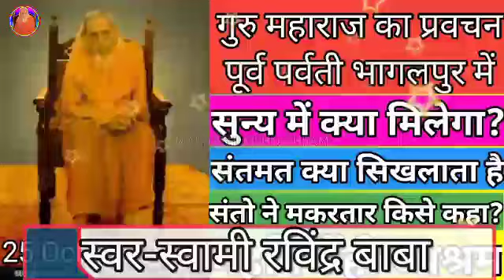दृष्टि तीन प्रकार का। गुरु महाराज का प्रवचन महर्षि मेंही आश्रम कुप्पाघाट भागलपुर।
यह प्रवचन सद्गुरु महर्षि मेंही परमहंस जी महाराज द्वारा पूर्व पर्वती भागलपुर जिला में दिनांक 25 अक्टूबर 1958 को किया गया था।
Artist Details:

Written :                महर्षि मेंही सत्संग सुधा सागर
आवाज:                   स्वामी रविंद्र बाबा
Actor:                     No Any Acting
Editer:                    Lakshminarayan Singh
Videographer:                  Jayram Singh

विश्व के प्राय : हर देश के इतिहास में ऐसे महापुरूषों का उल्लेख मिलता है जिनका प्रादुर्भाव विश्व - उपकार - हित हुआ। सृष्टि में जब से मानव का आविर्भाव हुआ, तबसे उनके कल्याण का मार्ग-दर्शन करानेवाले कोर्इ-न-कोर्इ ऐसे महापुरूष होते ही रहे है।

सभी प्राणी सदा शान्ति की कामना रखते है। शान्ति की खोज प्राचीन काल में सर्वप्रथम ऋषियों ने की । इस शान्ति को प्राप्त करने वाले आधुनिक युग में सन्त कहलाये । इन सन्तो के मत को ही असल में सन्तमत कहते हैं। इसकी पूर्णरूप से व्याख्या ‘सन्तमत की परिभाषा’ में बहुत ही उत्तम ढंग से आ रही है, जो इस प्रकार हैं-
1 शान्ति स्थिरता वा निश्चलता को कहते है
2 शान्ति को जो प्राप्त कर लेते हैं, सन्त कहलाते हैं।
3 सन्तों के मत वा धर्म को सन्तमत कहते हैं।
4 शान्ति प्राप्त करने का प्रेरण मनुष्यों के हृदय में स्वाभाविक ही है। प्राचीन काल में ऋषियों ने इसी प्रेरण से प्रेरित होकर इसकी पूरी खोज की और इसकी प्राप्ति के विचारों को उपनिषदों में वर्णन किया । इन्हीं विचारों से मिलते हुए विचारों को कबीर साहब और गुरु नानक साहब आदि सन्तों ने भी भारती और पंजाबी आदि भाषाओं में सर्वसाधारण के उपकारार्थ वर्णन किया , इन विचारों को ही संतमत कहते हैं , परन्तु संतमत की मूल भित्ति तो उपनिषद् के वाक्यों को ही मानने पड़ते हैं, क्योंकि जिस ऊँचे ज्ञान का तथा उस ज्ञान के पद तक पहुँचाने के जिस विशेष साधन नादानुसंधान अर्थात् सुरत - शब्द - योग का गौरव मंतमत को है , वे तो अति प्राचीन काल की इसी भित्ति पर अंकित होकर जगमगा रहे हैं । भिन्न - भिन्न काल तथा देशों में संतों के प्रकट होने के कारण तथा इनके भिन्न - भिन्न नामों पर इनके अनुयायियों द्वारा संतमत के भिन्न - भिन्न नामकरण होने के कारण संतों के मत में पृथक्त्व ज्ञात होता है , परन्तु यदि मोटी और बाहरी बातो को तथा पंथाई भावों को हटाकर विचारा जाय और संतों के मूल एवं सार विचारों को ग्रहण किया जाए , तो यही सिद्ध होगा कि सब सन्तो का एक ही मत है ।

Search Results:
कुप्पाघाट आश्रम
मेहीबाबा भजन
Bhajan Creation
Maharshi Mehi Ashram Kuppaghat Bhagalpur

नमस्कार,
मैं हूं L.N Singh आप देख रहे हैं महर्षि मेंही भजन .
मेरा उद्देश्य है कि मैं संतमत का प्रचार प्रसार में अपना योगदान दू
मैं आप लोगों के लिए इस चैनल पर अच्छे-अच्छे भजन और सत्संग का वीडियो लाता रहूंगा।
और आपको यकीन दिलाते हैं कि यहां पर वीडियो आसानी से आप कम साइज में अच्छे क्वालिटी डाउनलोड भी कर सकते हैं।
हम आपके सुविधाओं को ध्यान में रखते हुए इस पर वीडियो अपलोड करूंगा जिससे कि आप आसानी से वीडियो देख पाएंगे और डाउनलोड भी कर पाएंगे पाऐंगे अतः आपसे निवेदन है कि संतमत के इस चैनल को नंबर 1 बनाने में हमारा सहयोग करें ।
धन्यवाद।🙏

                             ||    जय गुरुदेव   ||